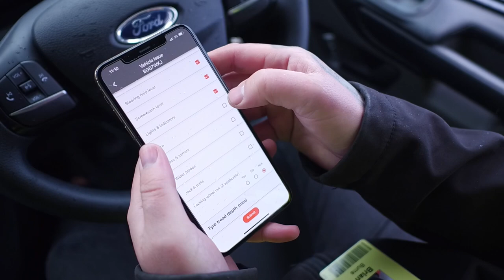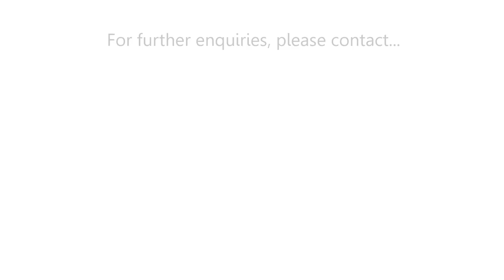A Story of Growth Through Partnership - JM Hall Couriers & Skipton Business Finance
Rebecca Hall is a director of JM Hall Couriers, a multi-million pound, multi award-winning logistics firm. The business was founded in 2011 and has gone from strength to strength boasting a fleet of over 350 vans across 14 depots. Here we talk about the successful growth of her business and her partnership with Skipton Business Finance.